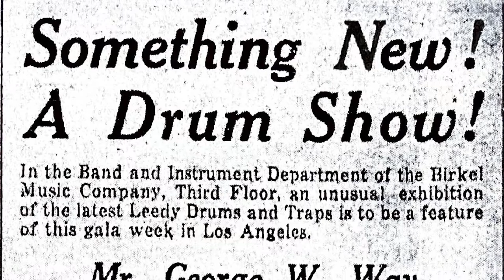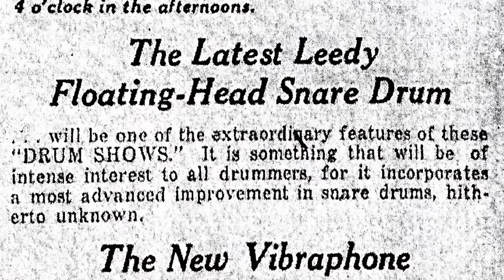The First Drum Show Ever was in 1925?! Leedy Drums & George Way Newspaper Article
This article is from the Los Angeles Times in 1925 and is about quite possibly the earliest Drum Show! George W. Way and Charles Siebert represented Leedy Drums and Traps at Birkel Company in LA to exhibit the latest drums and vibraphones.